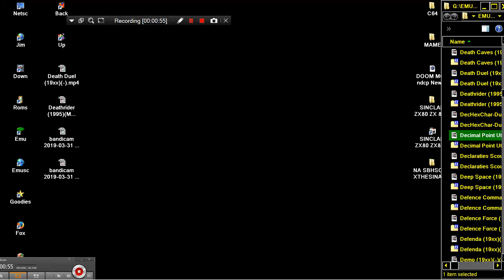Decimal Point Utility 19xx SINCLAIR ZX80 ZX 80 ZX81 ZX 81 Science of Cambridge Ltd